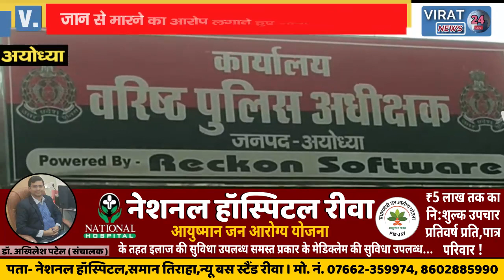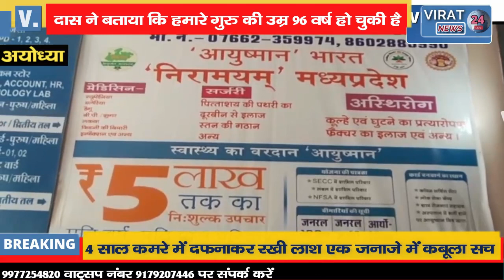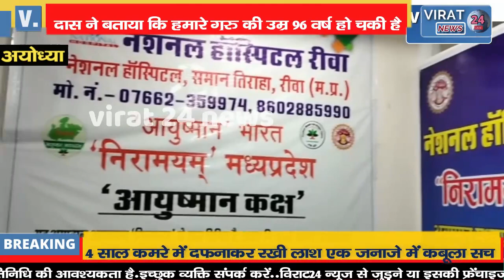चरणपादुका मंदिर के संत तेजपाल दास को जान से मारने की मिल रही धमकी !